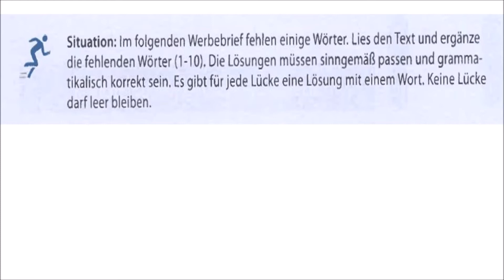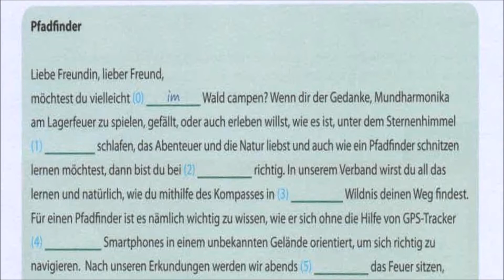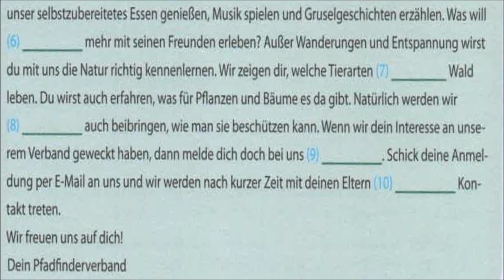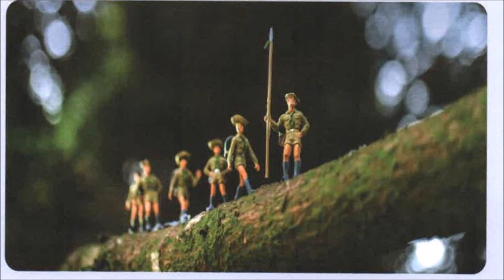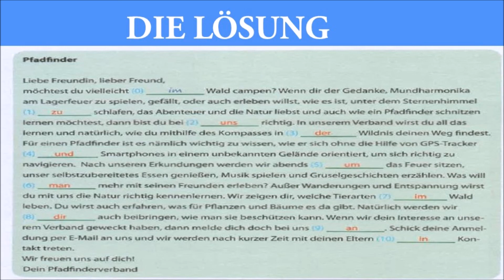Arena ÖSD B2/J-Training zur Prüfung ÖSD-Zertifikat B2 für Jugendliche-Modelltest1 Teil 4mit lösungen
Arena ÖSD B2/J- Training zur Prüfung ÖSD-Zertifikat B2 für Jugendliche- B2 Lesen- Modelltest 1 Teil 4 mit lösungen.

- Lesen b2.
– Lesen b2 prüfung OSD.
 - Lesen Deutsch.